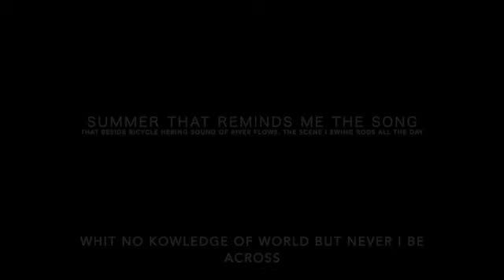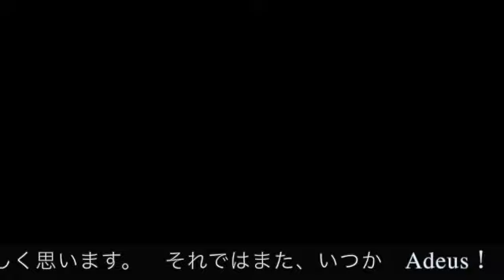超メジャー野池夏パットゲーム 非フロッグ水面系ルアーで攻略する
東北福島県も夏めいてきました。
野池等は夏、一面パットの絨毯と化すところも多くあります。
今回は、そんな状況での釣りをお伝えします。